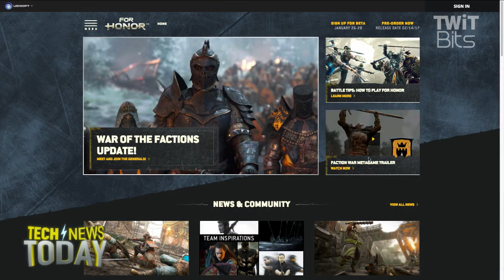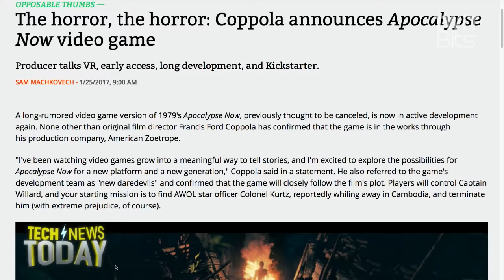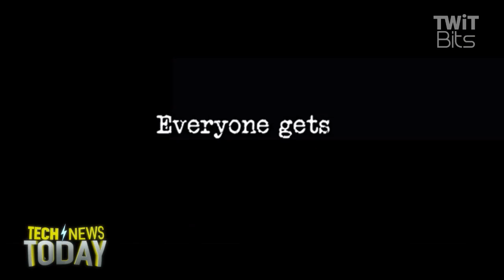February Games Preview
Sam Machkovech from Ars Technica joins Megan Morrone and Jason Howell to highlight a number of big gaming releases about to be released throughout the month of February.